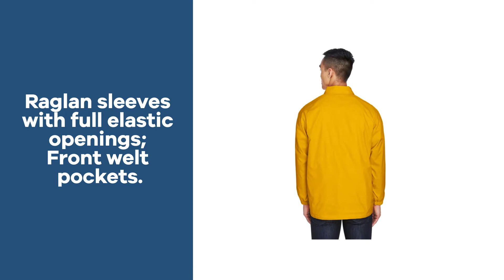Promo Product Review: Harriton® Nylon Staff Jacket - All| AnyPromo 616158